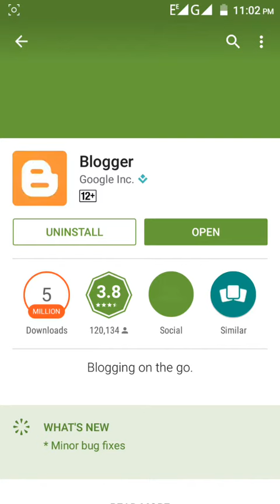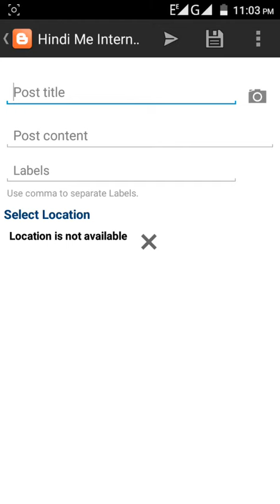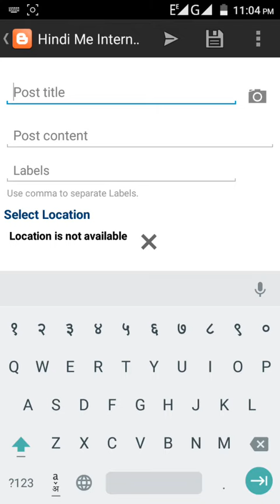How To Write New Blog Post With Android Smartphone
Create new blog post with your Mobile.
Blogging on mobile phone.
Blogging in Smartphone.
blogging from your cell phone,
best blogging app for android,
how to start a blog from your phone,